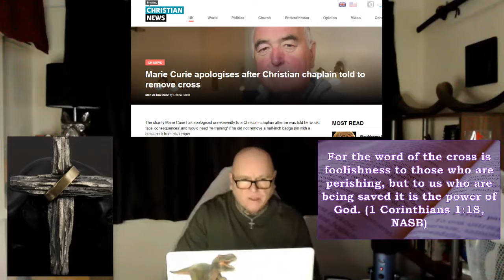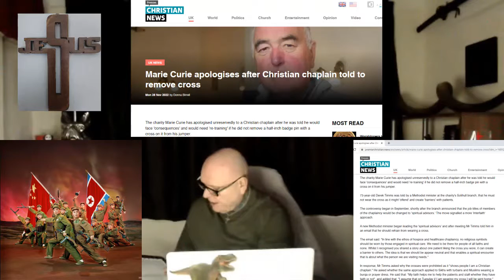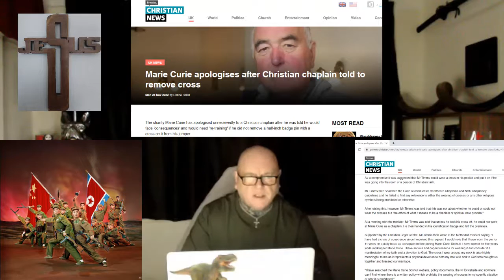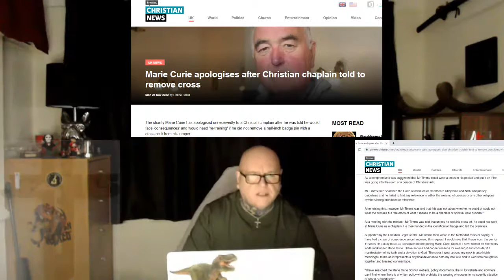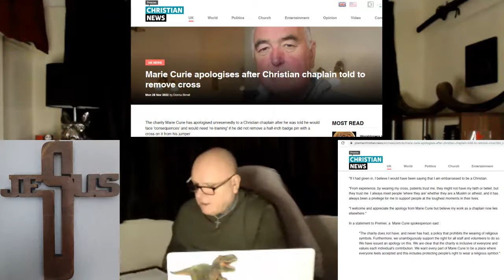Cancer Charity Tells Chaplain, "REMOVE THAT CROSS!"